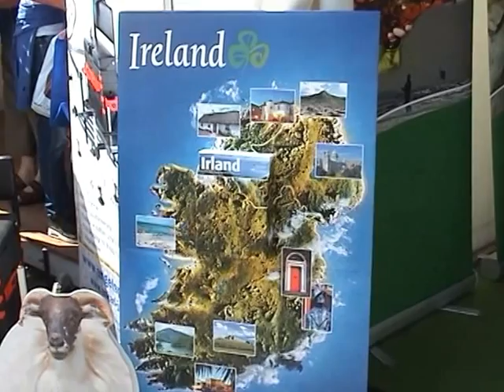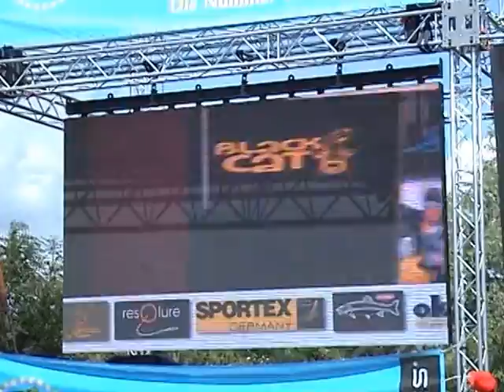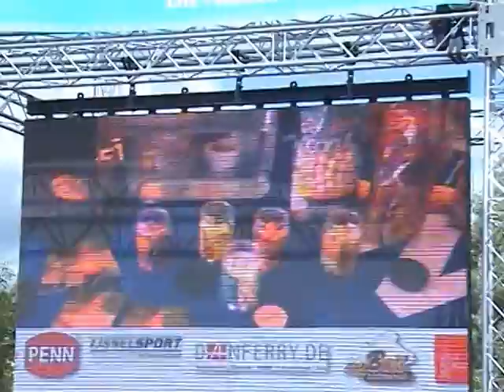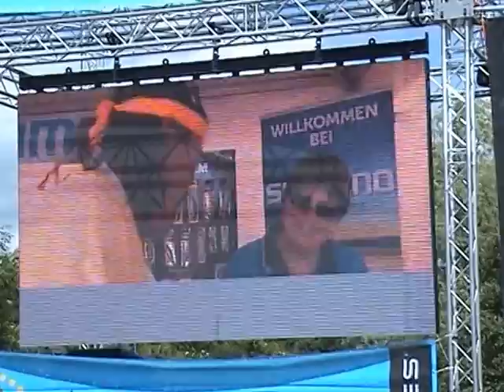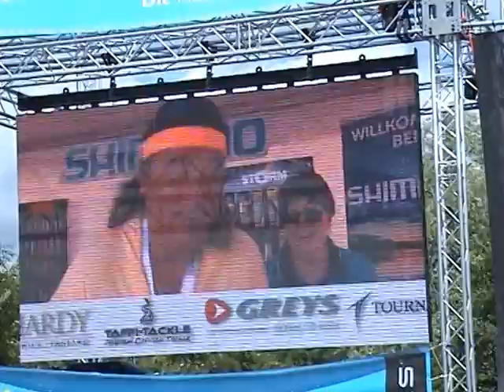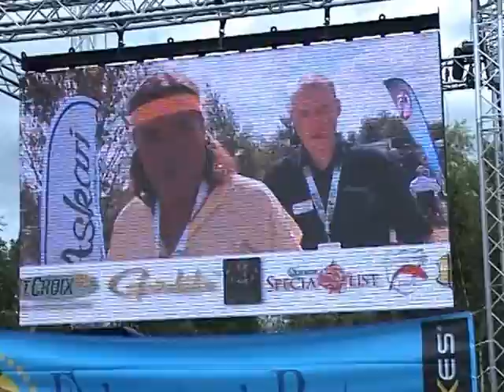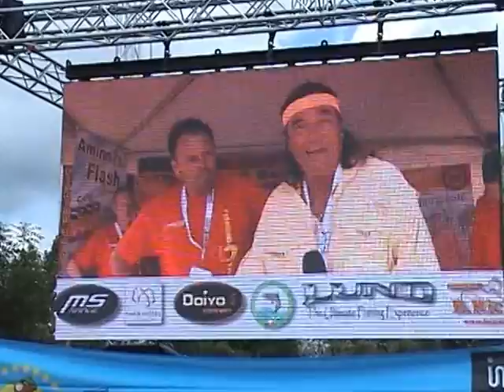Weddendorf 2013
Fishing Masters Show 2013 in Weddendorf